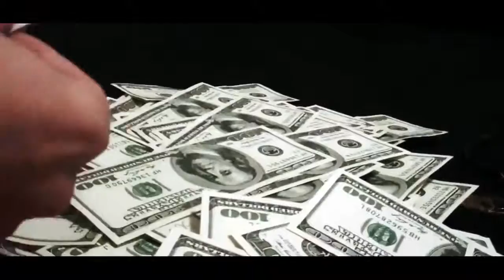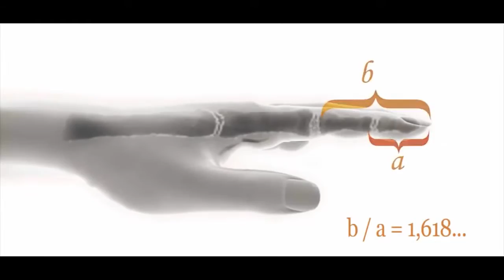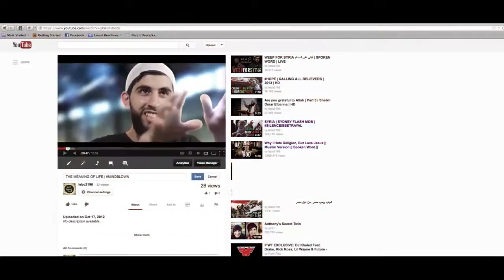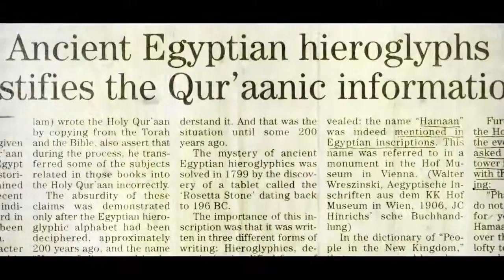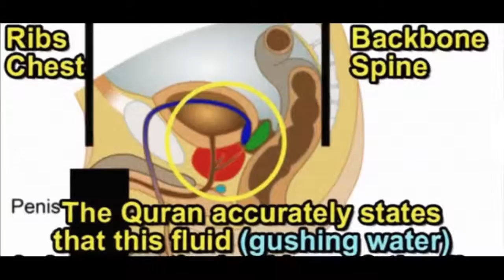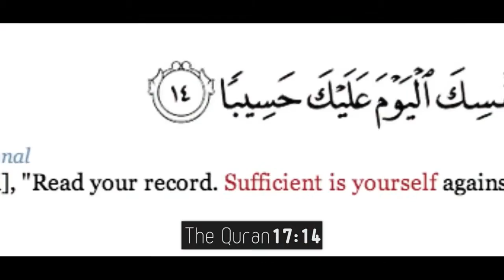THE MEANING OF LIFE HD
Every Humaine Must watch It :)